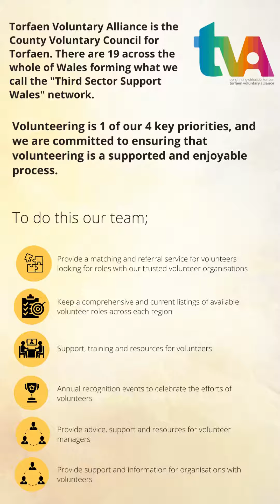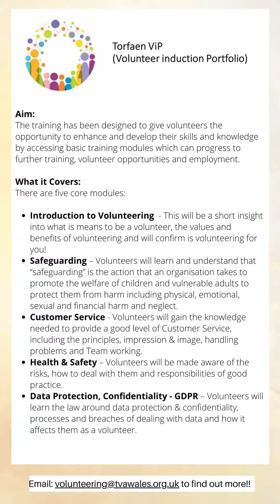Volunteering in Torfaen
Volunteering can be a rewarding experience that benefits both you and your community.

It allows you to make a positive impact, develop new skills, expand your social network, and gain a sense of fulfillment.

Additionally, volunteering can look great on a CV and help you grow as a person by providing opportunities to learn and contribute to causes you care about.